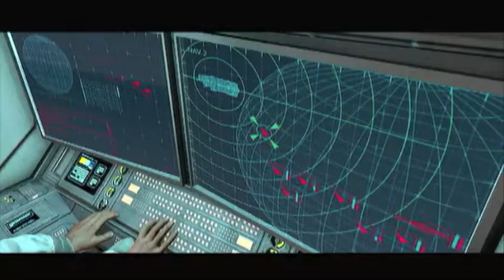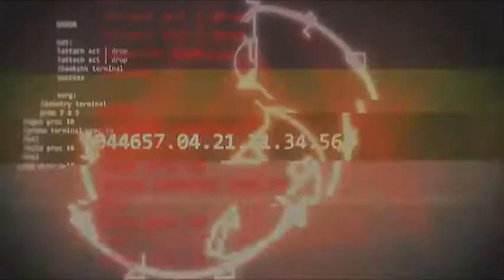Halo Combat Evolved Anniversary Gameplay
In this video we a going to show you some gameplay of Halo Combat Evolved Anniversary

MultiGameFreakz Youtube Community:
The MGFz Team have set up  a page on our website where we promote other youtube channels to help them get more subscribers and views and to show the YouTube community that there are some really good youtube channels out there that are not getting recognized. We do hope this works out well.